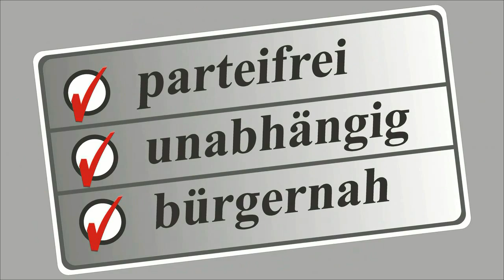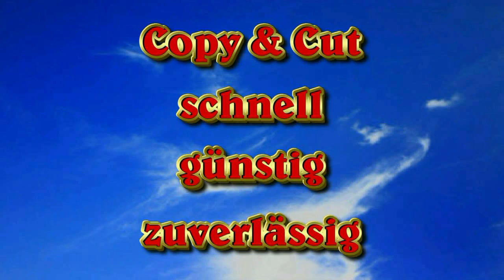Interview mit Horst Donner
Horst Donner über die Liste Burgenland